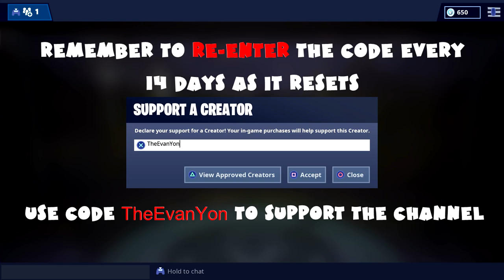The Remaining Fortbytes of Season 9 Locations Guide - Fortnite Battle Royale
0:30 Fortbyte #21 "Found inside a metal llama building"

0:49 Fortbyte #23 "Found between an RV campsite, a gas station and a monstrous footprint"

1:12 Fortbyte #27 "Found somewhere within map location A4"

1:40 Fortbyte #29 "Found underneath the tree in Crackshot's Cabin"

2:02 Fortbyte #33 "Found at a location hidden within Loading Screen #10"

2:20 Fortbyte #38 "Accessible with the Vendetta outfit at the northern most Sky Platform"

2:42 Fortbyte #94 "Accessible by using the Scarlet Scythe Pickaxe to smash a blue canoe under a frozen lake"